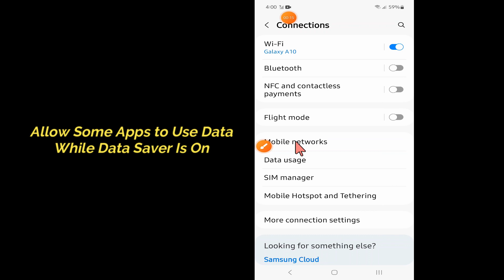Samsung Galaxy S23 Ultra How to Allow Some Apps to Use Data While Data Saver Is On